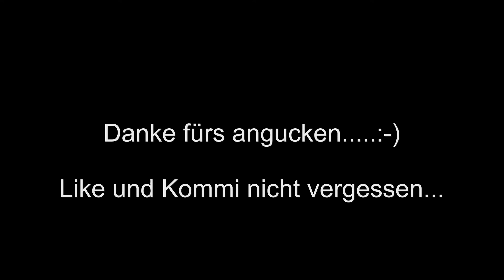Acid GP3050 Feuerwerksbatterie Panda